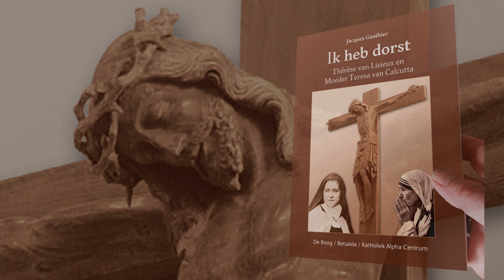Ik heb dorst Jacques Gauthier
Teaser nieuw boek bij gelegenheid van de heiligverklaring van moeder Teresa.
Een boek over Thérèse van Lisieux en moeder Teresa.
Titel: Ik heb dorst
Auteur: Jacques Gauthier
Meer over het boek of meteen bestellen? Ga naar de webshop op